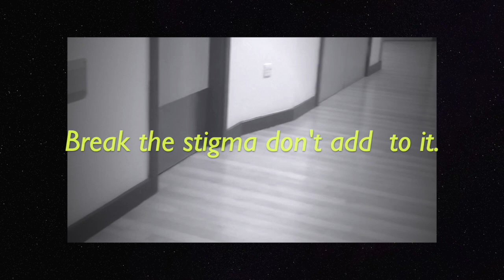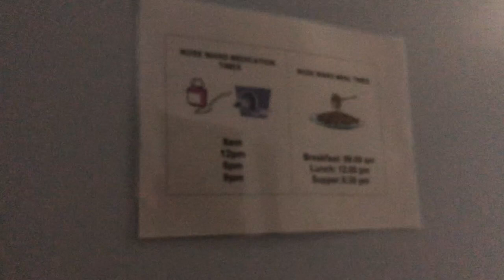Week in the life of a mental health inpatient (weekly vlog)